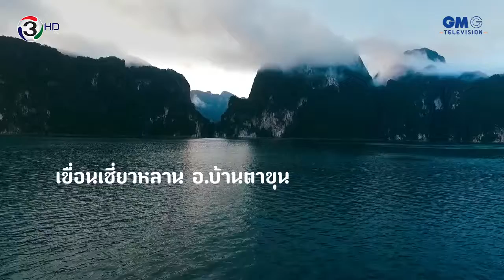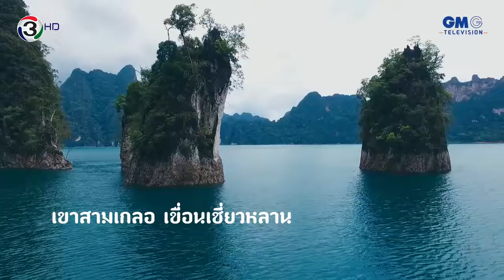Journey The Series l ตอน ปักษ์ใต้ ปักหมุด หยุดเวลา l EP 4 l สุราษฎร์ธานี [2/4]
EP.4 สุราษฎร์ธานี

ถึงคราวที่นนท์จะขออาสาเป็นไกด์พาเต้ยไปล่องแพที่คลองศก จ.สุราษฎร์ธานี จิบกาแฟจากกระบอกไม้ไผ่ และขี่ช้างขึ้นน้ำตก ระหว่างรอแนทตามมาสมทบ เต้ยรู้มาว่าแนทกำลังมีเรื่องกลุ้มใจ จึงตัดสินใจพาแนทไปพักผ่อนที่เขื่อนเชี่ยวหลาน บรรยากาศสวยๆ จะช่วยให้แนทสบายใจขึ้นได้หรือไม่มาเอาใจช่วยกัน

โดยซีซั่นแรกนี้ประเดิมที่ 12 จังหวัดภาคใต้ โดยมีนักแสดงหนุ่มฮอต เต้ย พงศกร เมตตาริกานนท์ , แนท อนิพรณ์ เฉลิมบูรณะวงศ์ มิสยูนิเวิร์สไทยแลนด์ 2558 และ นนท์ ธนน จำเริญ แชมป์เดอะวอยซ์ ซีซั่นแรก มาร่วมเส้นทางไปด้วยกัน